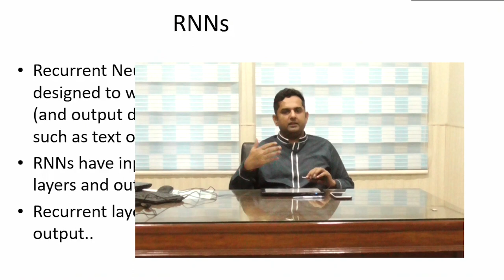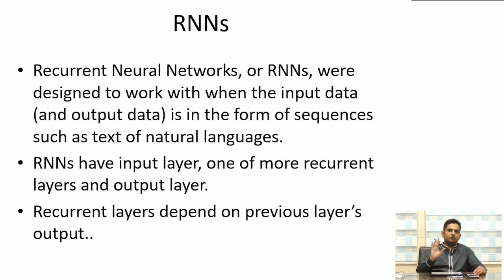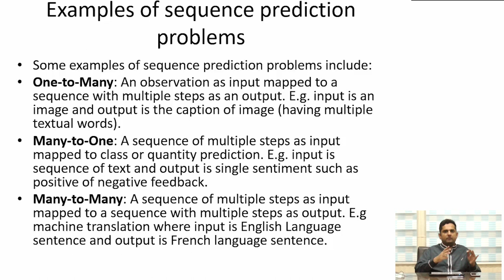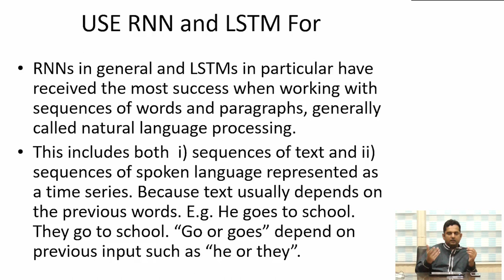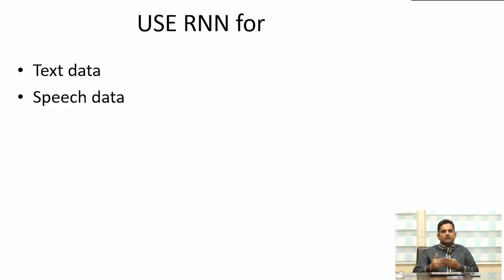Long Short- Term Memory in RNN || Uses Of RNN and LSTM || Sequence Prediction Problem | Urdu | Hindi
Deep Learning! What Is Deep Learning?